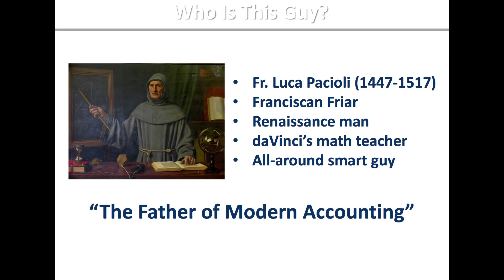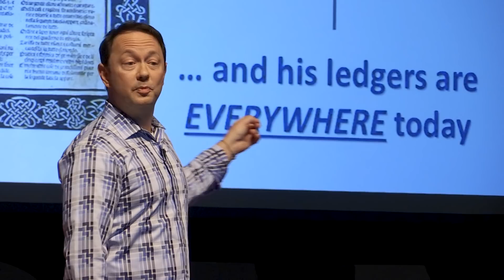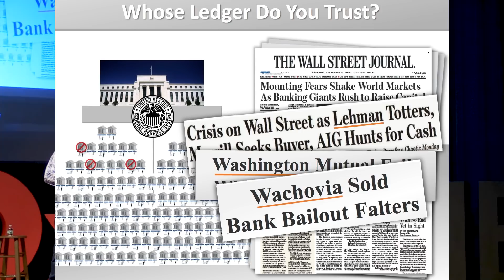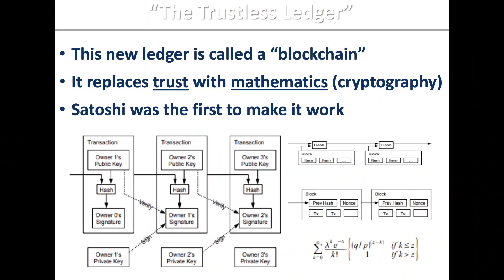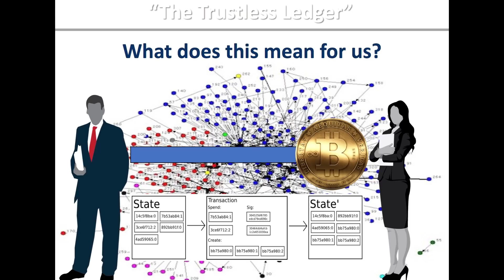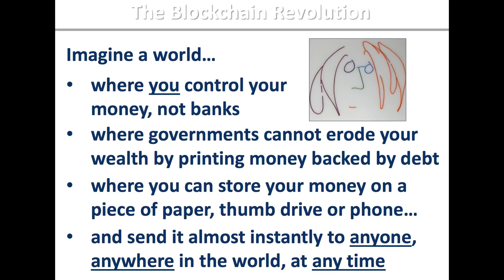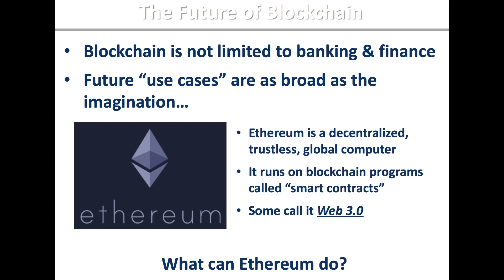Blockchain and Crypto: Past, Present, and Future | Douglas Pepe | TEDxRanneySchool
Understanding blockchain and cryptocurrency in a historical context.   Douglas J. Pepe is a partner in New York litigation boutique Joseph Hage Aaronson. By day, he represents hedge funds, financial institutions, corporations and large law firms in complex commercial disputes. On nights and weekends, he pursues his newfound passion in blockchain and crypto. He and a friend have been building a growing cryptocurrency mining operation and designing crypto-related algorithmic trading strategies. Doug’s two worlds are beginning to merge, as he has recently begun giving legal advice on cryptocurrency regulatory issues in his day job. He is the father of Ranney students Andrew, Desmond, Kyra and Deegan Pepe. This talk was given at a TEDx event using the TED conference format but independently organized by a local community.